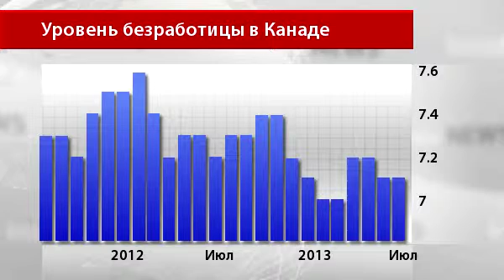Новости InstaForex 8 Июля.